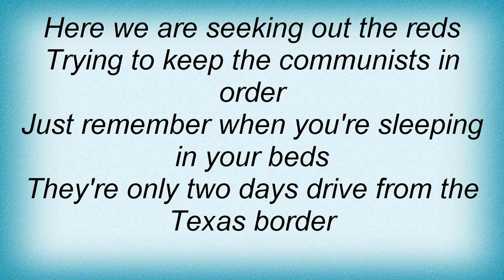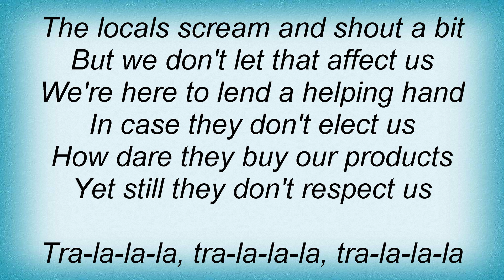Billy Bragg - The Marching Song Of The Covert Battalions Lyrics